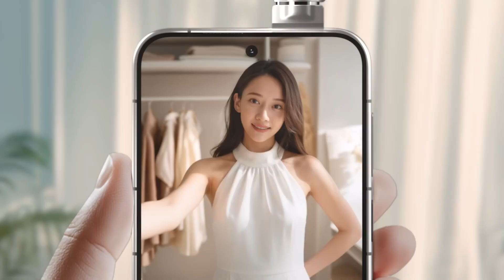Introducing the HONOR ROBOT PHONE! | The Future of Smartphones is HERE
HONOR just changed the smartphone game forever! Introducing the all-new HONOR ROBOT PHONE, a mind-blowing fusion of AI, robotics, and cutting-edge smartphone design. This device doesn’t just respond — it thinks, moves, and adapts. With built-in motion sensors, a robotic assistant system, and an ultra-smart AI core, this phone redefines innovation. Is this the future of mobile technology? Let’s find out.